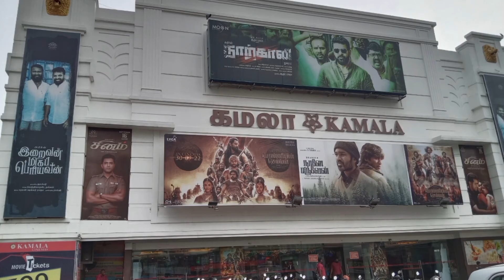CG நிஜமாதிரி இருந்தது | PS 1 | PONNIYIN SELVAN PUBLIC REVIEW | KAMALA CINEMAS | TRISHA | JAYAMRAVI